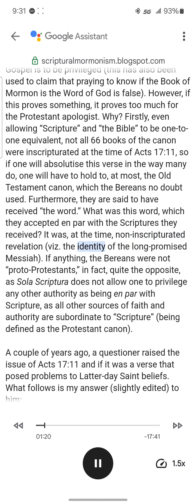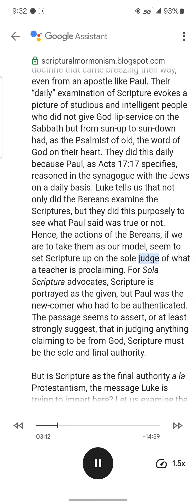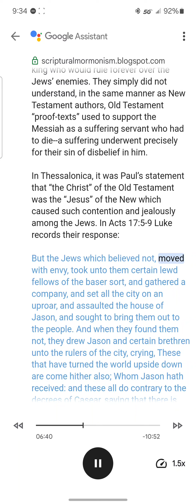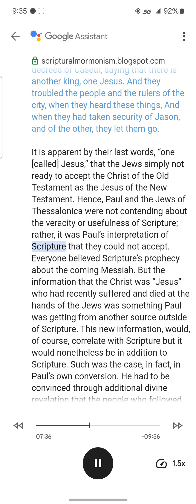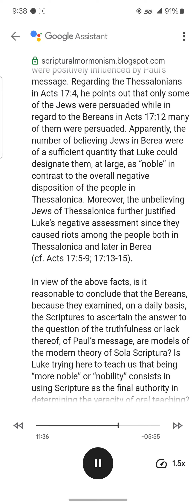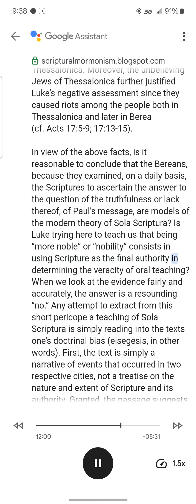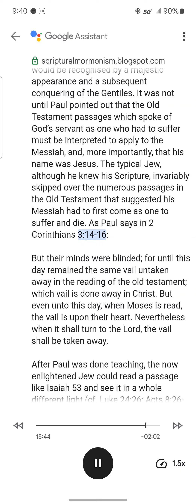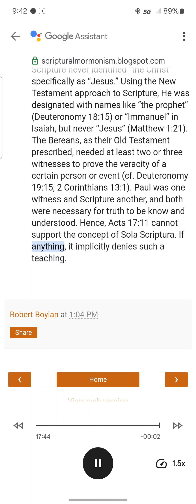Scriptural Mormonism: The Bereans Don't Teach Sola scriptura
Screen Reading of an article entitled "Does the Bible teach Sola Scriptura? Part 5: Acts 17:11 and the Bereans"

Author: Robert Boylan - Scriptural Mormonism Blog.

**Note: This is a screen reading. The nature of screen reading is dependent on the format of the web page being read. This means that some things might be skipped over in the reading if formated in certain ways that the software doesn't recognize. Please always refer to the original article for the fullest account of the article.**

Read It! The Book of Mormon: Another Testament of Jesus Christ can and will change your life.

Get a free copy of the Book of Mormon & Talk to missionaries